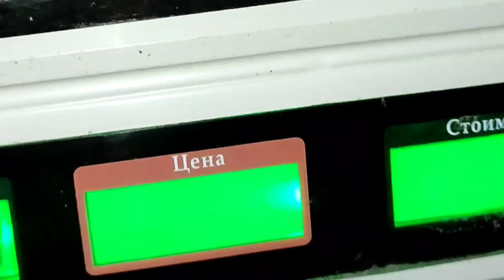Помилки при вирощуванні динь та кавунів. Улюблені кавуни 🍉🤗